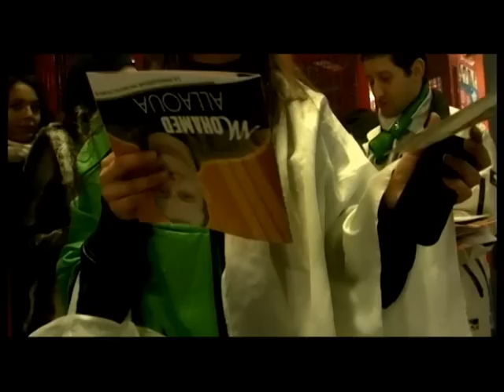ALLAOUA TOUR 2010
ALLAOUA TOUR
Contact Management: Aomar ALLICHE 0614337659